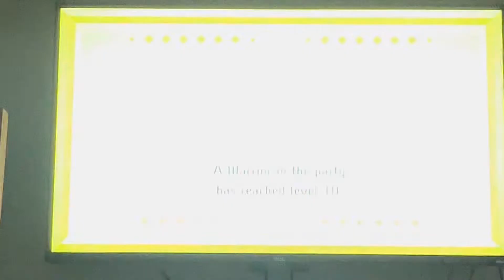Aaand that’s the first kidnapping.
Kidnapping #1 everybody!